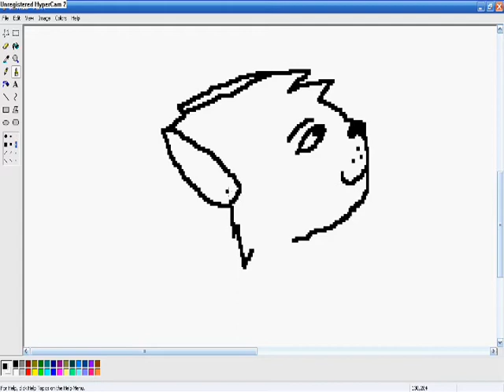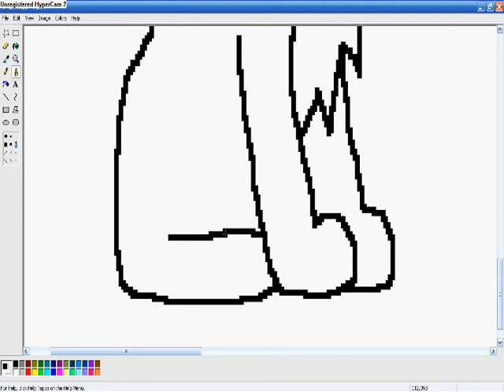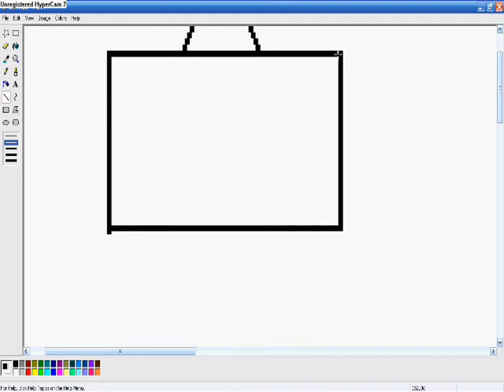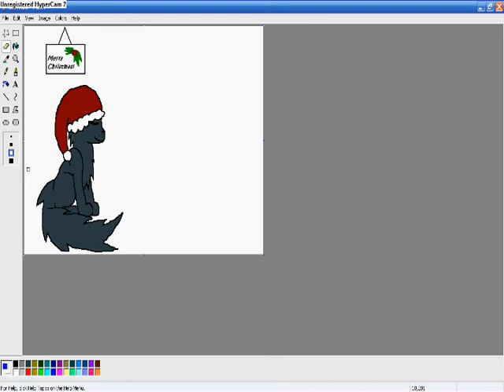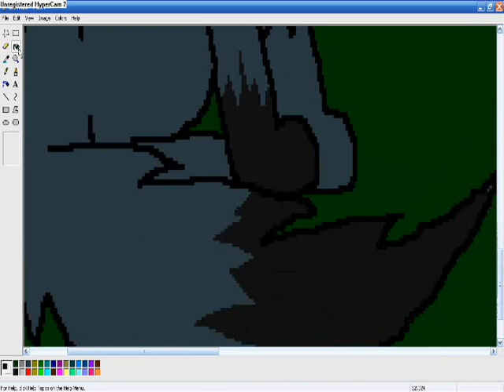Christmas Animation ^^;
I know it doesn't really make any sense, but eh.. ;/ my mind was wandering a lot.. LOL. Forgive the absence of my mind.

Creditssss.
Song 1: Trepack by Peter Tchaikovsky, played by the london symphony orchestra
Song 2: Coffee by Peter Tchaikovsky, played by the london symphony orchestra

Animation and art by me. The pawprint idea from lynaalee.

Merry christmas!